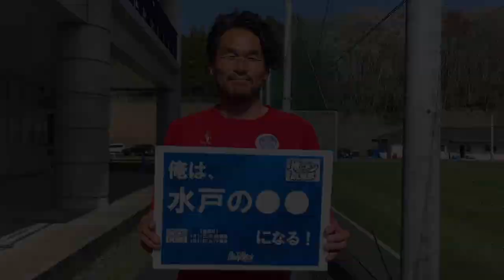【2021推しメン総選挙】本間幸司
俺は水戸の柱になる！
本間選手へ清き一票をお願いいたします。